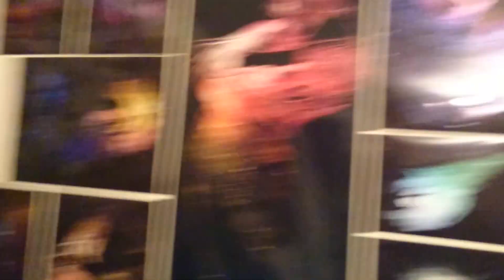Wait mode in Final Fantasy XV: Good or bad? Awesome or noobish?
An in-game combat wait mode was recently announced at E3 for Final Fantasy XV along with gameplay footage. The news seemed to split the fanbase two ways between love and hate. Which side are you on?